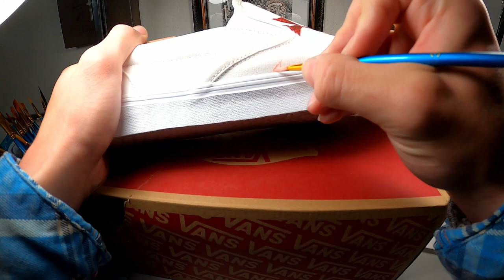Amazing DIY Shoe Design: Cherry Blossom & Koi Fish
Thank you everyone for watching! I had a lot of fun making this design.